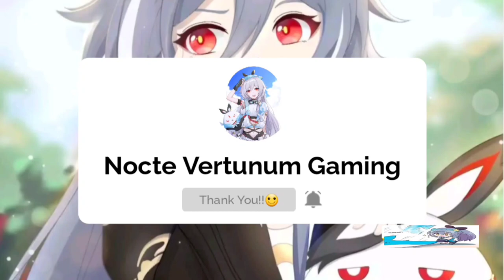Honkai v5.6 | Kosma First Appearance in Elysian Realm!!!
Credit to our Fellow Captain here: 云天1762014

Note: Please Don't Re-print the Video without Owner Authorization, Thank you🙂

GAME TYPE
ACGN, Action

PLATFORM
Android / iOS
Windows (CBT ver 3.2)
Consoles (Unconfirmed)

ENGINE

Unity 2017
Audiokinetic Wwise

DEVELOPMENT TEAM

miHoYo Shanghai

PUBLISHER
China: miHoYo Network Technology
Japan: miHoYo Inc
Taiwan: 品玩邦
Korea: miHoYo Limited
Asia: miHoYo Limited
Global: miHoYo Limited

PUBLISH DATE
China: October 14, 2016
Japan: February 16, 2017
Taiwan: May 18, 2017
Korea: October 17, 2017
Asia: November 1, 2017
Global: March 28, 2018

PC Edition
Game Engine

Current known engine version used:

5.3.6p5 (ver 1.0)
2017.4.3f1 (Unreleased, maybe testing ver)
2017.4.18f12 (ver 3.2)